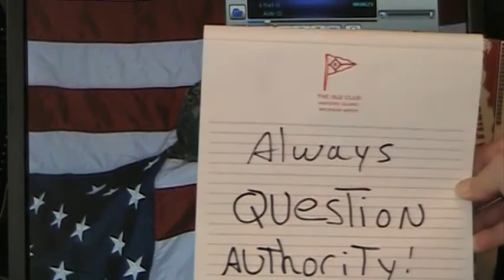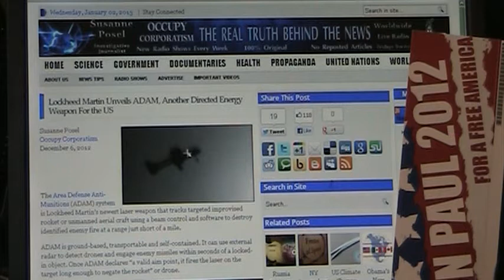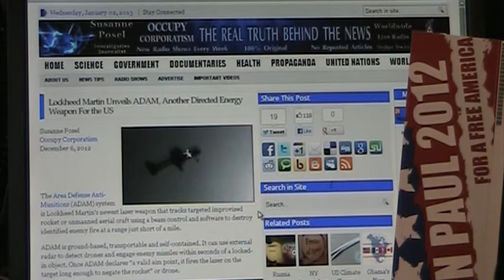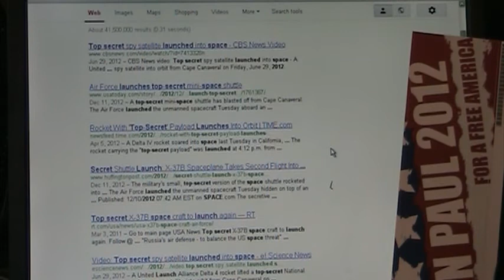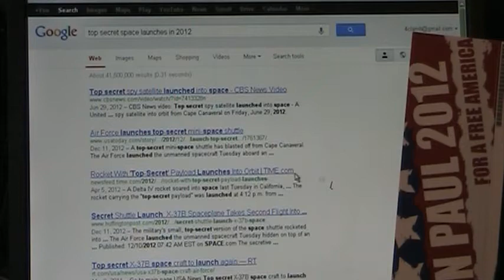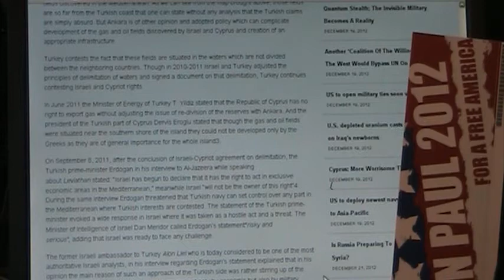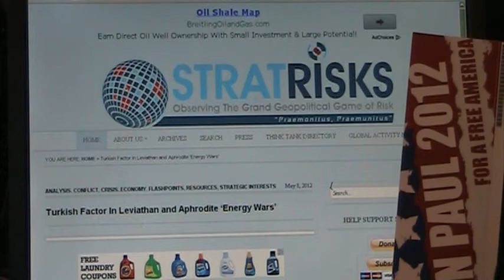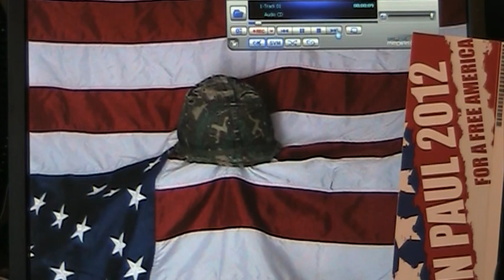some things i predict will happen in 2013.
energy weapons development leads to new source of cheap energy but will go to china.federal reserve will turn 100 years old of fucking the united states and the world. that's not much of a prediction though,more top secret space launches while the television keeps people fearful of cliffs and guns.of course other things i didnt mention,more wars,chaos,fear mongering hits new highs as more general confusion among the populations grow.the shaking of the video was purely unintentional.happy new year.